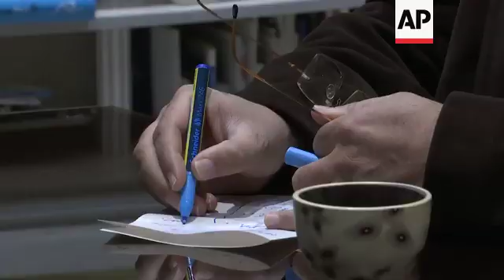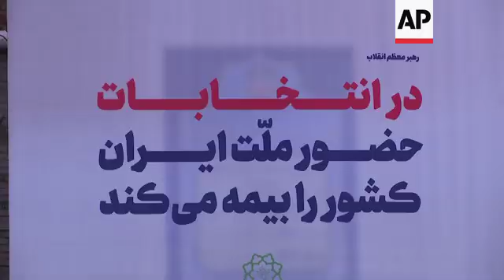Analyst: Low turnout, hardliners to win in elections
(20 Feb 2020) LEAD IN:
A Tehran-based political analyst expects low turnout in in Iran's parliamentary and Experts Assembly elections.

STORY-LINE:
One day before Iran's 11th parliamentary election and its 5th Experts Assembly election, a body that appoints the country's Supreme Leader after his death, a Tehran-based political analyst expected a predominantly radical chamber with a low turnout in big cities.
Hardline conservative candidates are expected to win a majority of seats as public trust in authorities has eroded over economic hardship and recent tensions with the United States.
After a week of campaigning, some 7,000 candidates are running in 208 constituencies for the 290-seat chamber.
Authorities barred thousands of others from running, mainly reformists and moderates.
Given the massive disqualifications by the Guardian Council, Iran's constitutional election watchdog that vets candidates, Mehrdad Khadir, journalist and political commentator, predicted a lower turnout compared with previous parliamentary elections, especially in big cities.
On the other hand, there are ethnic, religious or revolutionary motives in smaller towns that might make up for this low turnout and bring up the average turnout," he added.
The analyst downplayed the role of the next parliament in international issues such as possible talks with the U.S., arguing that the decision was beyond their authority.
"Nevertheless, we are going to hear stronger voices from the critics of negotiations with America. We are also going to hear louder voices yell at Zarif (Iranian foreign minister if he brings up issue of talks with the U.S.) in the next parliament," he said.
Khadir warned that a single-party, hardline-dominated parliament will marginalize opposition voices, which could trigger street protests.
Friday's vote is seen as a test of the popularity of the relatively moderate and pro-reform bloc led by President Hassan Rouhani, who has struggled to deliver on campaign promises to improve people's lives as Iran's economy buckles under the weight of U.S. economic sanctions.
In November, protesters were angered by a sudden rise in gasoline prices, leading to clashes with the police. Amnesty International says more than 300 were killed in violent protests and a subsequent government crackdown.
About 57.9 million out of more than 80 million population of the country are eligible to vote. Turnouts have been over 50 percent in previous parliamentary elections. In 2016, it was nearly 62 percent.